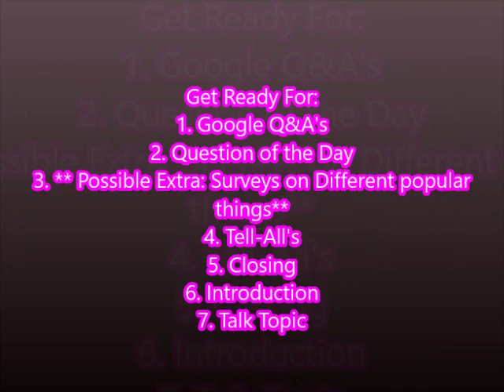The Beauty of General Life w/LadyTAngel S04E18 - Group Collaboration Hows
The Beauty of General Life with LadyTAngel Season 4 Episode 18 "Group Collaboration Hows" REVISED

This week, my beauties we are talking about celebs again but in collaboration with groups up on stage. About the same but they do more and work harder in groups.

QOTD: Do you have a dream of being in a group on stage impressing millions? How would you start? What's your plan and how would you go about your career once you start?

Tell-All's: What you liked, what you like to add, or improve? Tell me everything!

See you guys soon. NO STEALING MY STUFF PLEASE! I will report you if so.
Until next episode and more projects, PEACE my pretties! :D